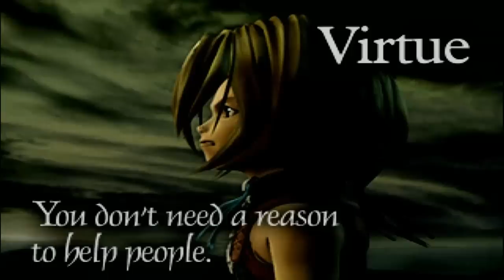Let's Play Final Fantasy IX #097 Hades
In this episode we take on Hades and I fail against the Yans.  I don't really care though.